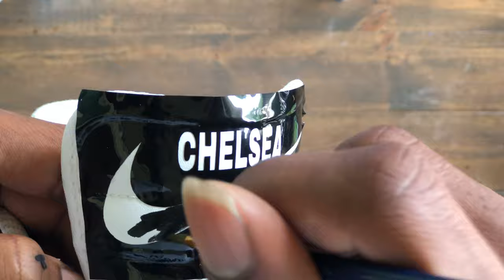CHELSEA FC NIKE AIR FORCE 1 (ALTERNATE KIT)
Here's a time-lapse of my latest design on a pair of nike air force 1.  Did this pair to match up with the Chelsea FC 21/22 alternate kit as requested.  This pair features black for the base color, coved with strokes of turquoise, orange lining, white details, and a custom Chelsea Fc swoosh logo for the tongue of the sneaker.  What's your favorite part?